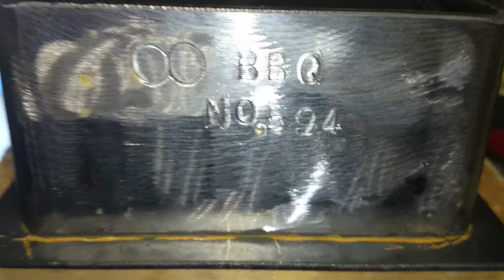無限BBQコンロ No.594！です